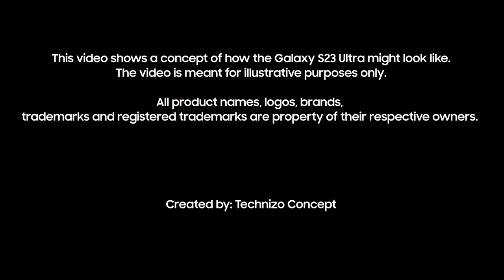Samsung Galaxy S23 Ultra | Concept Trailer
Samsung Galaxy S23 Ultra Concept 5G

Hints By:  @슈퍼로더(Super Roader)

samsung galaxy s23 ultra unboxing, samsung galaxy s23 ultra, samsung s23 ultra, samsung s23 ultra camera, galaxy s23 ultra, samsung s23, samsung galaxy, samsung s23 ultra 200mp,
samsung 200mp, 200mp camera phone